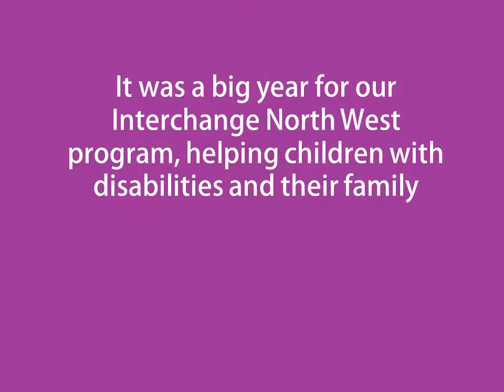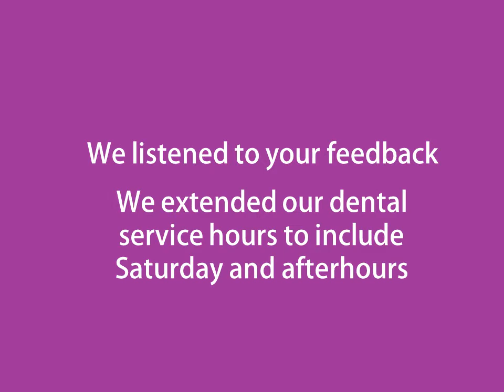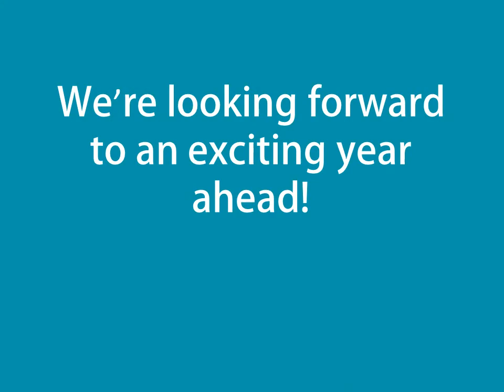Merri Community Health Services Ltd 2014